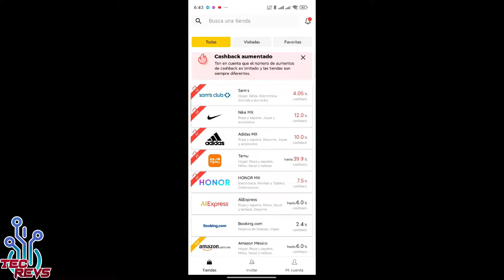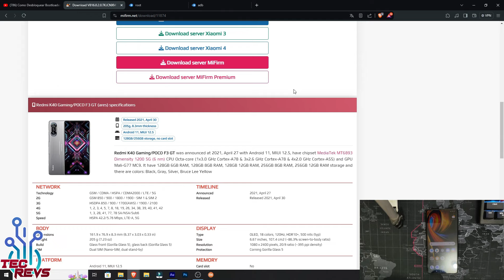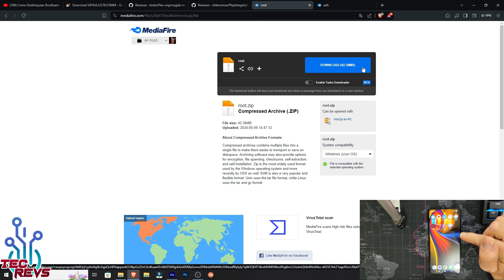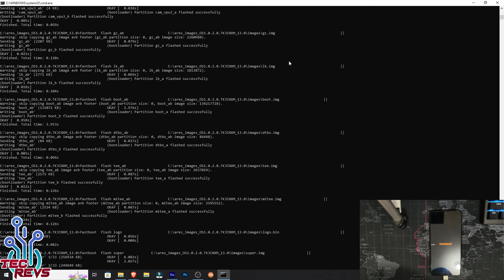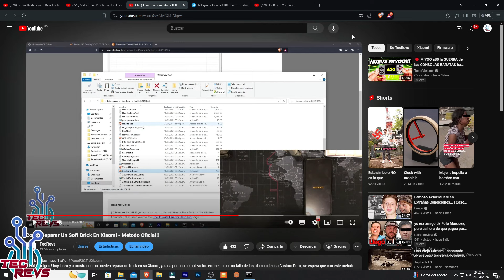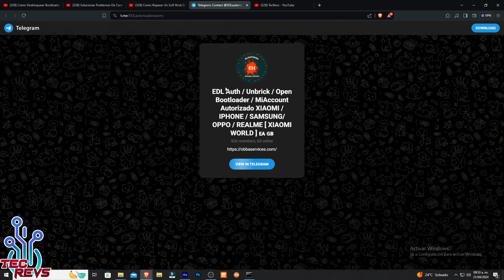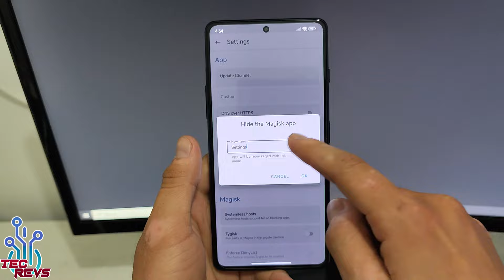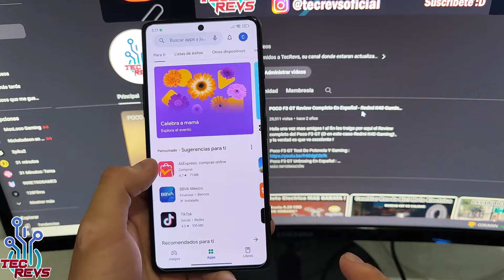Redmi K40 Gaming - Hyper OS CN Traducido COMO TENERLO - EL MEJOR HYPER OS DISPONIBLE SAFETY NET FIX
Amigos ha llegado Xiaomi Hyper OS de manera oficial para el Redmi K40 Gaming ! y aqui les muestro como es que funciona , que novedades trae y ademas de eso como se comporta en el Poco F3 GT !  y sobre todo les muestro como tenerlo y como agregar el idioma español !

ENLACES :

ENLACE DE LETY SHOPS PARA TENER DINERO POR HACER TUS COMPRAS

Tags